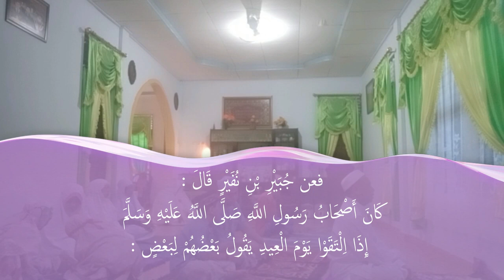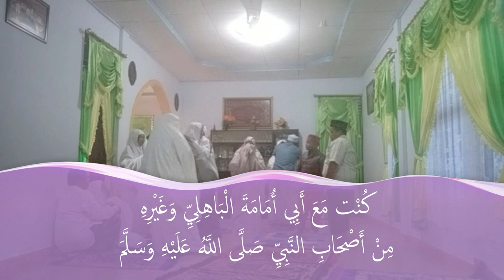Ramadan Serial, Taqobbalallahu minna wa minkum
Ramadhan 1444 H Tahun 2023

Judul :  Ramadhan Serial "Taqobbalallahu minna wa minkum"
Video : xan lopers
Video Editor : xan lopers

Taqobbalallahu minna wa minkum,